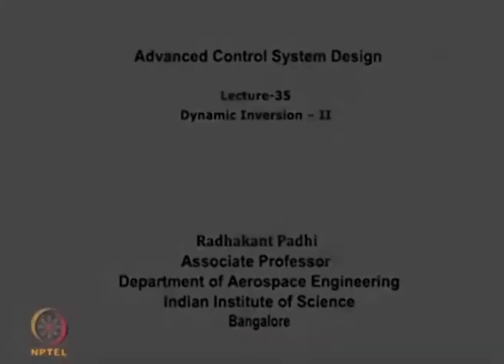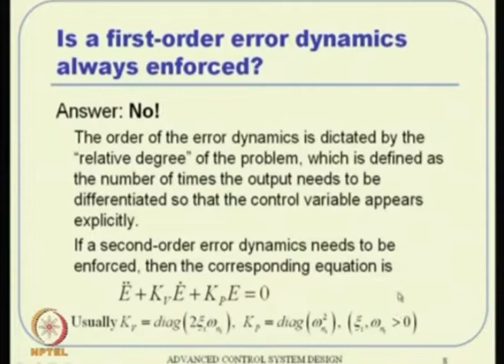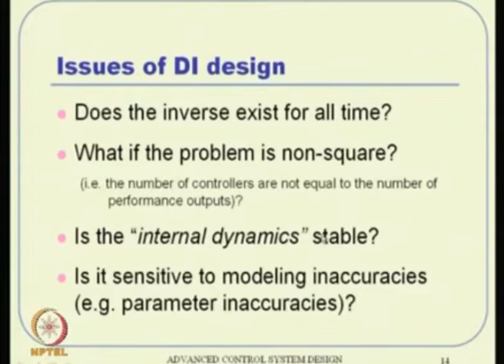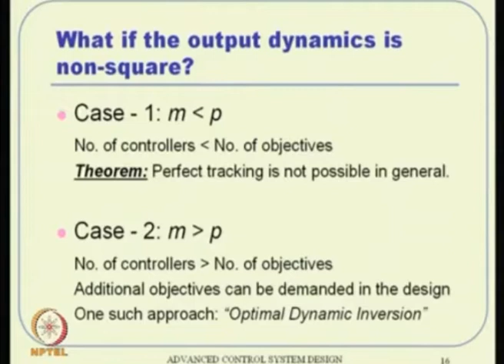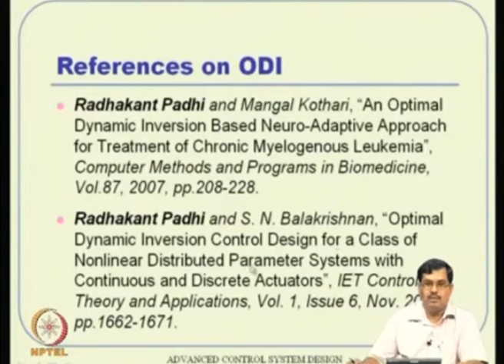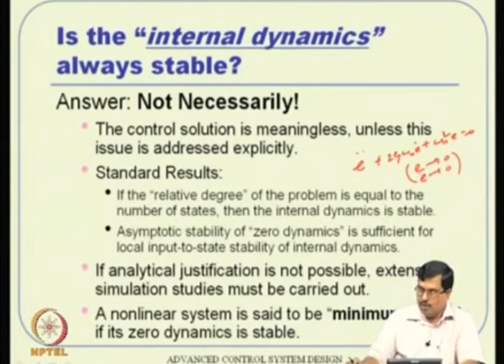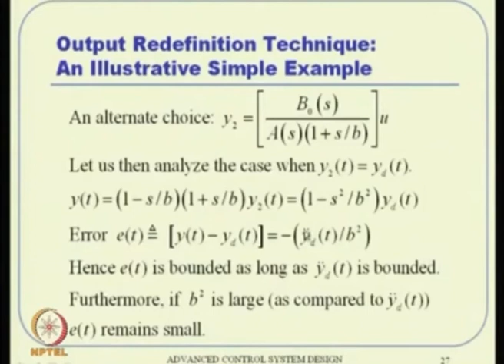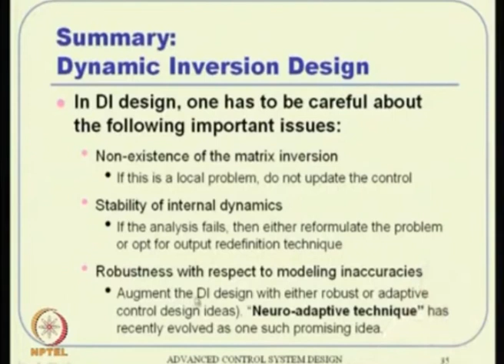Lec 35: Dynamic Inversion II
Course Name: Advanced Control System Design for Aerospace Vehicles